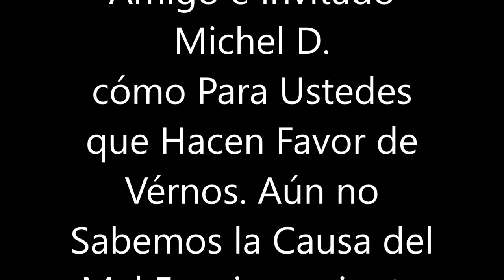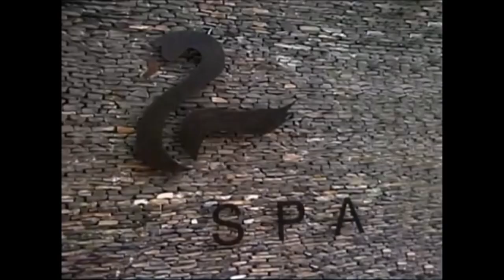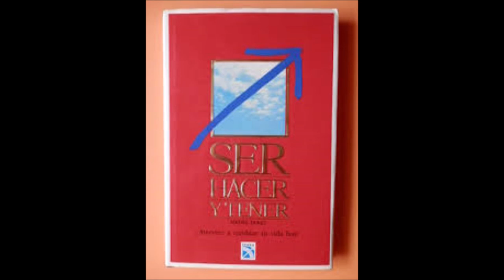Entrevista a Michel Domit. El Empresario Espiritual? o un Hombre Espiritualmente Empresario...